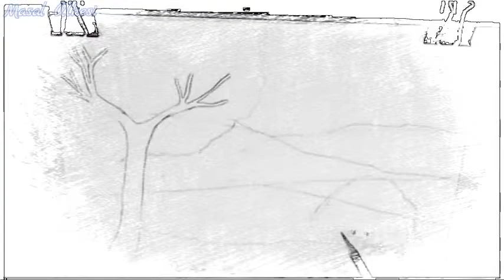Papağan ve Tüccar Masalı - ( Bebekler ve Çocuklar Için Sesli Masallar )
Teşekkür ederim.